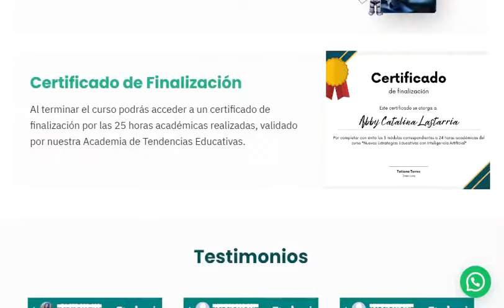Curso Nuevas Estrategias Educativas con Inteligencia Artificial ¿Funciona? Es Bueno? Tatiana Torres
✅ Accede  Curso Nuevas Estrategias Educativas con Inteligencia Artificial

Esto Y Mas Puedes Hacer Con La Inteligencia Artificial En Segundos
La IA llego para quedarse y no te sorprendas si con el pasar del tiempo sigue aprendiendo más cosas, hoy tu puedes:

Puedes obtener información como si estuvieras en algo tan simple como un chat.
Puedes subir un libro o tesis en pdf y obtener un resumen, información precisa, y muchas cosas mas.
Puedes traducir a cualquier idioma cualquier texto que queiras.
Puedes obtener resumenes de peliculas, series, documentals, al instante.
Puedes generar imágenes realistas con solo poner los términos en texto.
La IA puede resolver examenes y desarrollar tareas en cuestión de segundos.
Puede corregirte faltas ortograficas en segundos, sin importar que tan grande sean los textos.
Te da consejos y puntos de vista para cualquier tema bastante interesantes.
Te ayuda a crear titulares publicitarios y contenido para redes.
Tu le das el texto, y puede crear videos o audios con caras/voces de personas reales.
En pocas palabras, tu le pides haga algo, y si esta en sus posibilidades (muy amplias) el lo hace gratis y en segundos.